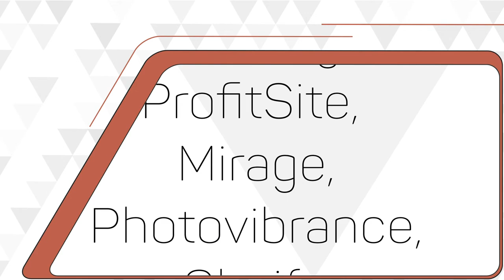Property Rentals Template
This is an Animation Studio Template I slightly customized